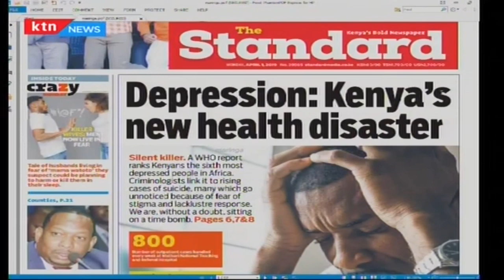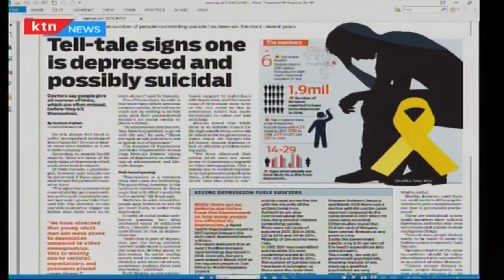Depression: Kenya's new health disaster | PRESS REVIEW